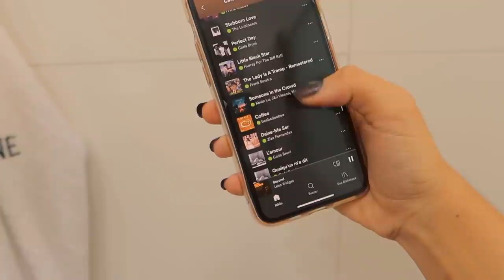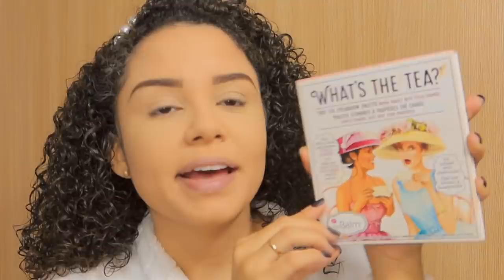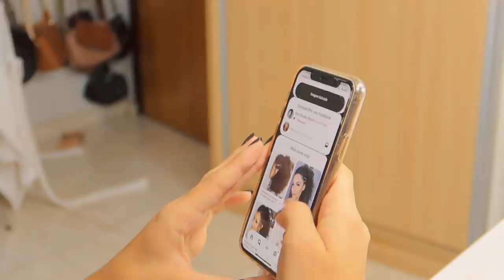VLOG: MINHA REVITALIZAÇÃO ATUALIZADA, arrume-se comigo e Ana na Cozinha 🍝✨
Onde encontrar os produtos usados:
Paleta What’s The Tea? The Balm